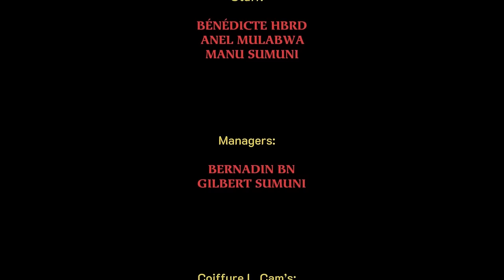LCams - DAYER (Clip Officiel)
Produit par Certibeats et MAGIENOIR_
Mixé par Brent Kolatalo
Masterisé par James Auwarter
Vidéo par MAGIENOIR_